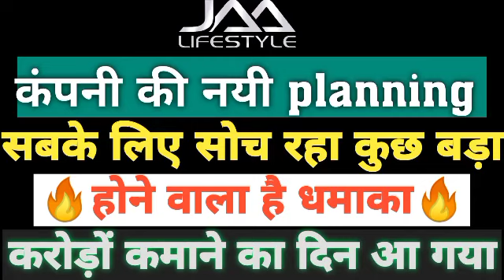Jaalifestyle कंपनी का planning | Alpha Team Big Update~ Crore कमाने के दिन~ Jaalifestyle New Update